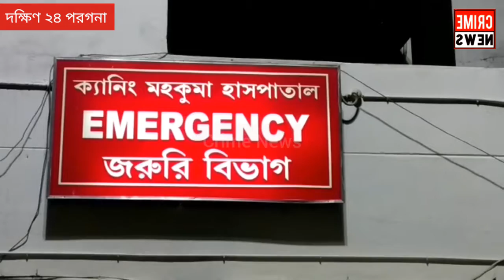Crime News।। অল্পের জন্য বেঁচে গেল শিশুর প্রাণ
ক্রাইম নিউজ : বিজ্ঞানের যুগে দাঁড়িয়ে, আজও কুসংস্কারে অন্ধকার জগতে পড়ে বর্তমান সমাজ। বিজ্ঞান কে ভুলে , কুসংস্কারকে কে জোর দিচ্ছে এই বর্তমান সমাজ। কাঁপুনি দিয়ে জ্বর আসা একটি শিশুকে হাসপাতলে না নিয়ে গিয়ে, তার উপরে চলে ওঝার তুকতাক। এমনই কুসংস্কারে আচ্ছন্ন চিত্র দেখা গেলো, বাসন্তী থানার পানিখালি গ্রামে। ঘটনা সূত্রে, বাসন্তী থানা পানিখালি গ্রামের বাসিন্দা আজমিরা মোল্লা র কন্যা সন্তান আয়েশা মোল্লা হঠাৎ কাঁপুনি দিয়ে জ্বর আসে। আর তাকে হাসপাতালে না নিয়ে গিয়ে, সোজা নিয়ে যায় ওঝার কাছে। আর সেখানে চলে ওঝার কেরামতি। প্রায় বেশ কয়েক ঘন্টা ধরে চলে ওঝার তুকতাক, এবং সেখানে ওই শিশুটিকে খাওয়ানো হয় ওঝার তেল পোড়া ও জল পোড়া। আর ওঝার কেরামতিতে গুরুতর অসুস্থ হয়ে পড়ে ওই শিশুটি এবং মুখ দিয়ে গেজা বের হয়ে থাকে। এরপর তাকে আশঙ্কাজনক অবস্থায় ওঝার কাছ থেকে তড়িঘড়ি নিয়ে আসে ক্যানিং মহকুমা হাসপাতালে। আর হাসপাতালে দুই চিকিৎসকের তত্ত্বাবধানে ওই শিশুটির উপর থেকে কাটে বিপদের আশঙ্কা। হাসপাতালে চিকিৎসার পর সুস্থ রয়েছে ওই শিশুটি। তবে একটি প্রশ্ন চিহ্ন রয়ে গেল, মানুষ আজও অন্ধকার জগতে কুসংস্কারে আচ্ছন্ন। বর্তমান বিজ্ঞান যুগে দাঁড়িয়ে আজব মানুষ ওঝার উপর ভরসা।